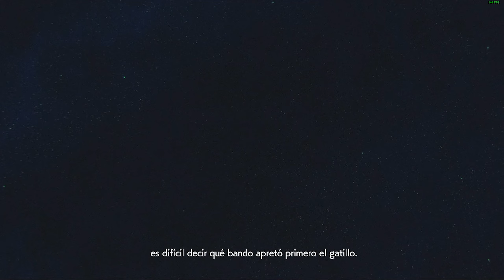ACE COMBAT 7. MISION 16/20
➤ MÍNIMO:

SO: Windows 7 / 8 / 8.1 / 10 (64-bit OS required)
Procesador: Intel Core i3-7100
Memoria: 4 GB de RAM
Gráficos: NVIDIA GeForce GTX 750Ti(2GB)
DirectX: Versión 11
Red: Conexión de banda ancha a Internet
Almacenamiento: 50 GB de espacio disponible
Tarjeta de sonido: DirectX 11 sound card

➤➤ RECOMENDADO:

Procesador: Intel Core i5-7500
Memoria: 8 GB de RAM
Gráficos: NVIDIA GeForce GTX 1060 (3GB)
DirectX: Versión 11